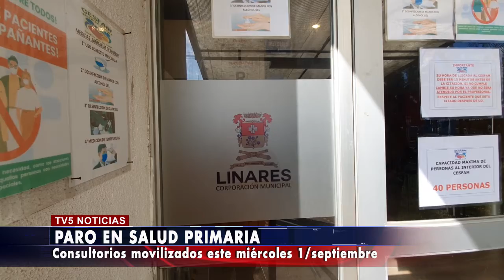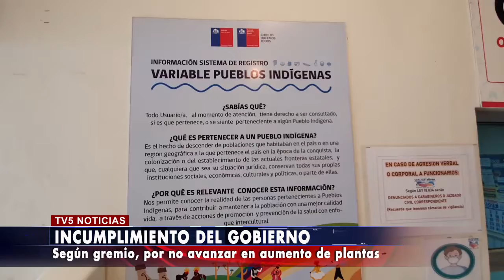Paro en Salud Primaria, consultorios movilizados este miércoles 1/septiembre